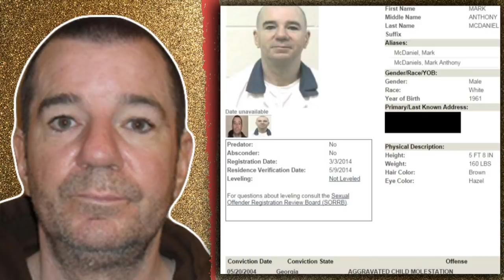Mama June's All 5 Ex-Boyfriends: Where Are They Now? (2020)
Mama June's Baby Daddies in 2020: What happened to the former boyfriends/ husbands of Here Comes Honey Boo Boo star June “Mama June” Shannon?

Chapters
Mama June Partners 00:00
Michael Anthony Ford 00:13
Mark McDaniel 01:27
David Dunn 02:51
Sugar Bear 03:47
Geno Doak 04:15